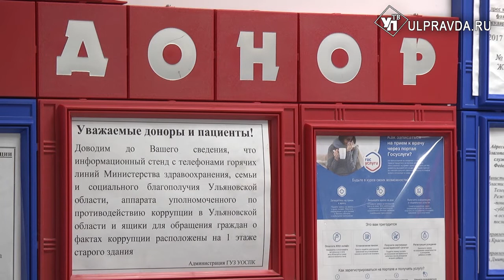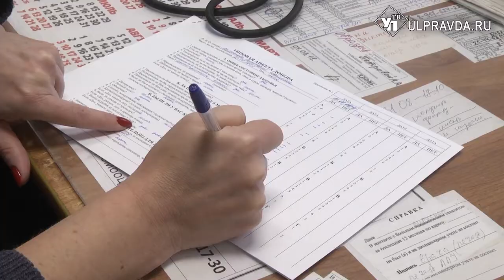Ульяновские журналисты сдали кровь для людей и деньги – для диких животных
Ко Дню российской печати ульяновские журналисты поучаствовали в акции, ставшей уже традиционной.